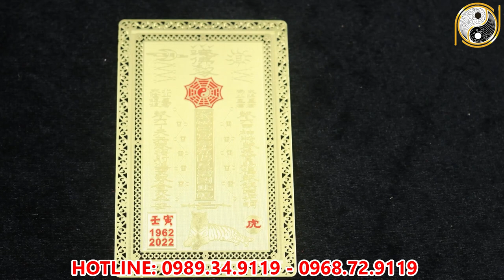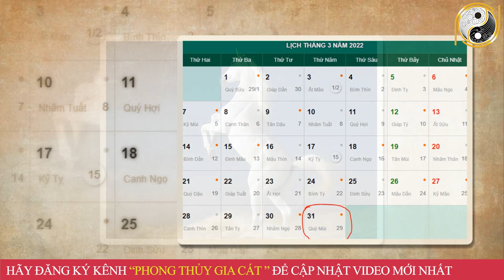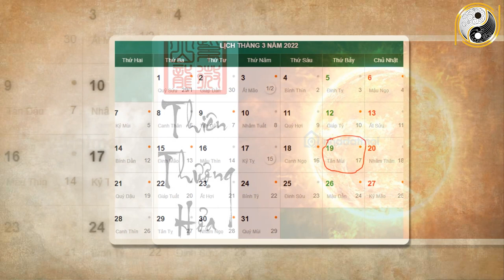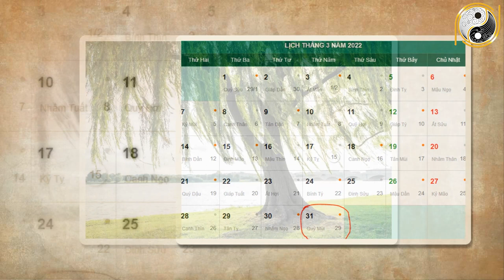Xem Tử Vi Tuổi Nhâm Ngọ 2002 Tháng 2 Trả Sạch Nợ, Đổi Đời Giàu To Tháng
01. Linh phù giải hạn
02. Hồ lô hóa giải Ngũ Hoàng
03. Mai Hoa Phú Quý
04. Gương bát quái tinh cầu
05. Kim bài thái tuế 2023
06. Vòng tam hợp Dần Ngọ Tuất
07. Vòng tam hợp Thân Tý Thìn
08. Vòng tam hợp Hợi Mão Mùi
09. Vòng Tam Hợp Tỵ Dậu Sửu
10. Bát bảo tâm kinh
11. Minh Quang pháp bảo cầu
12. Minh Quang pháp bảo lục giác
13. Tỳ Hưu Lộc Tài (Đồng)
14. Tỳ Hưu Khai Vận ( Bạch Ngọc)
15. Bách Niên Tụ Tài ( tụ tài lộc)
16. Song long ngọc ấn ( ấn thăng quan)
17. Kim bài ngũ Lộ Thần Tài
18. Hồ lô bình an ( treo xe)
19. Móc khóa văn xương
20. Ống bút văn xương gỗ đào
21. Bút văn xương gỗ đào
22. Bút văn xương gỗ đào nhỏ
23. Hoa mai kim tiền ( mạ vàng )
24. Các vật phẩm phong thủy khác Xem Tử Vi Tuổi Nhâm Ngọ 2002 Tháng 2 Trả Sạch Nợ, Đổi Đời Giàu To Tháng